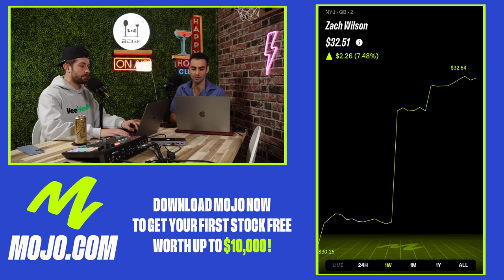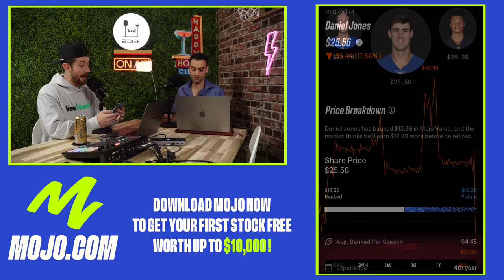It's Time to Trade for these Players in Fantasy Football || Week 4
Mojo is available now in New Jersey! Download MOJO now to get your first stock free - worth up to $10,000!